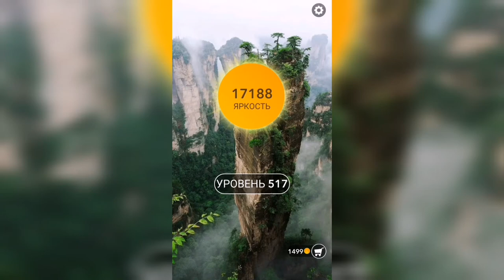Word / Слово Крест: Поиск русского кроссворда / Уровень 517